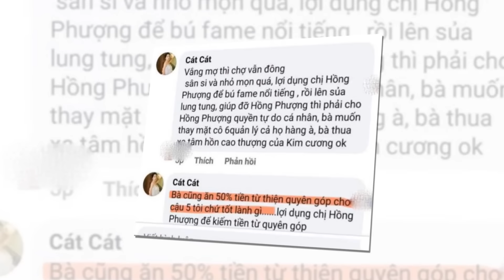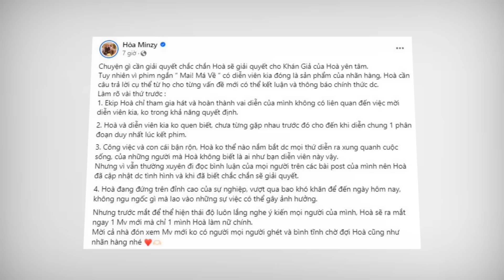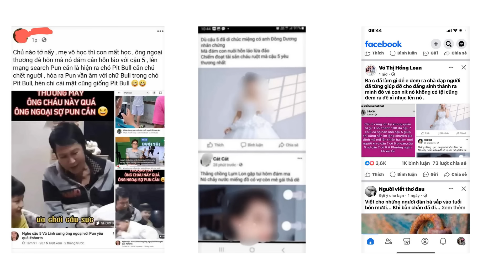🟢❌TIN THỜI SỰ - Đây là cái giả phải trả của Cát Cát và Đại diện Omo